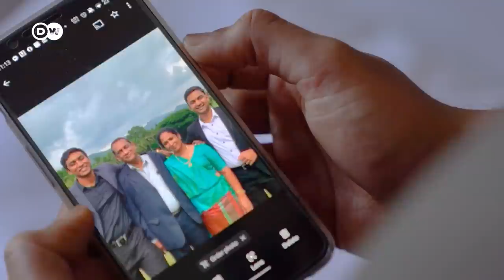Can foreign workers fix Romania's labor shortage? | Focus on Europe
Romania desperately needs skilled workers, whether in the service sector, construction or care industry. Since Romania joined the EU in 2007, hundreds of thousands have left the country. Businesses are looking to Asia to fill the gap.